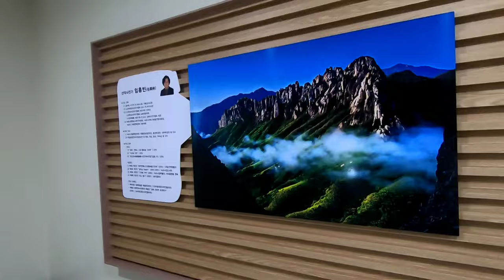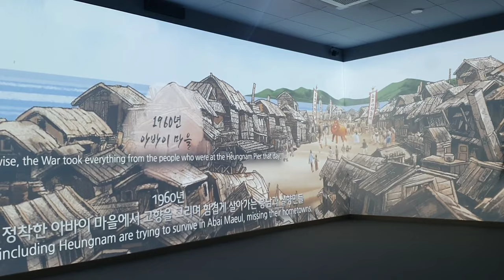[지금청간] 엄카찬스로 매일매일이 잔치로구나~ / 경비는 더보기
연말연시 시댁 식구들과 고성 에 가, 회 먹고 대게 먹고, 한우 파티도 하는, 매일 잔치를 벌이는 연휴 23.12.29

주유 +통행료 약 10만원

87,000원

폭죽 39,000원

속초시립박물관 6.700원